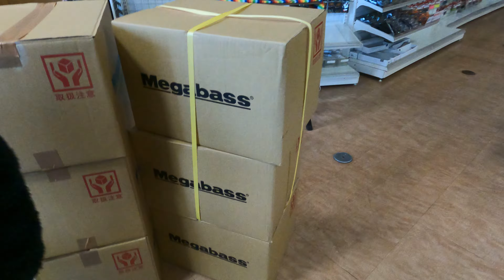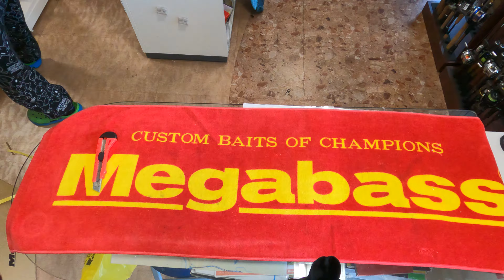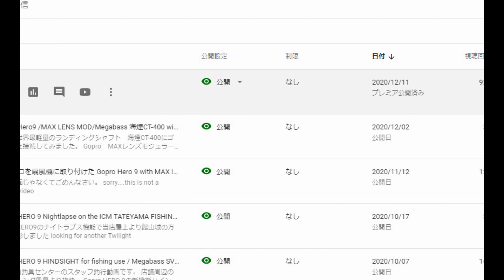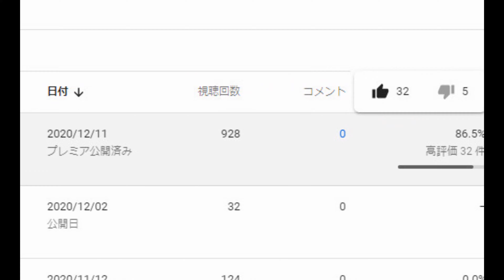メガバス 福袋 ２０２１ 入荷しました 検品＆内容確認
ICM館山釣具センターのスタッフ動画です。
メガバス福袋２０２１年「丑」が入荷した時の検品作業と内容確認の動画です